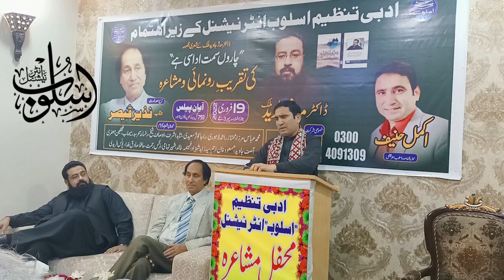Sadiq Fida Punjabi Poetry/ayan palace bahria town lahore/akmal hanif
Welcome to Usloob International, a sanctuary of soulful Urdu poetry hosted by Akmal Hanif. Immerse yourself in the exquisite world of ghazals, nazams, hamds, naats, and enchanting mushairas. Akmal's verses breathe life into emotions, transcending borders to connect hearts globally. Join us in preserving and cherishing the timeless artistry of Urdu poetry."